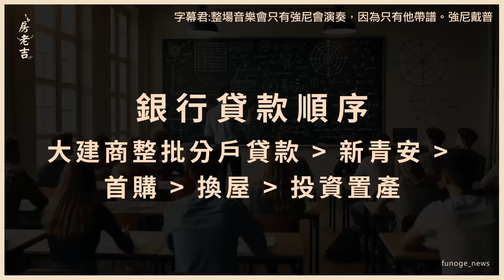房市信用管制鬆綁誰得利？房仲老鳥：央行配套機制將掀一波解約潮！待售物件將更多，首購族慢慢挑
這邊請 3:11